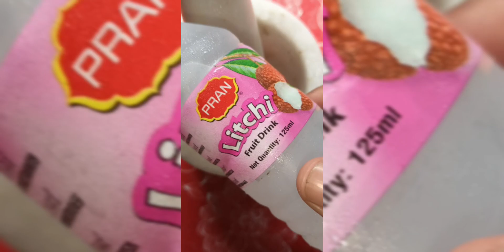Chocolate 🍫🍫🍫 Shake ,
chocolate shake making 🍫🍫🍫🍫😱😱😱😱😱,